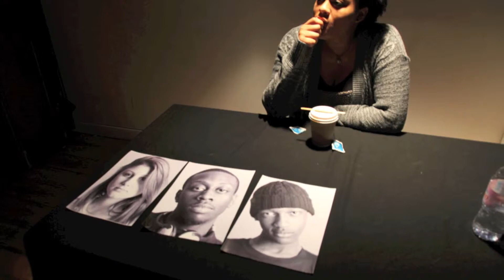HS Fire Video Shoot Behind The Scenes